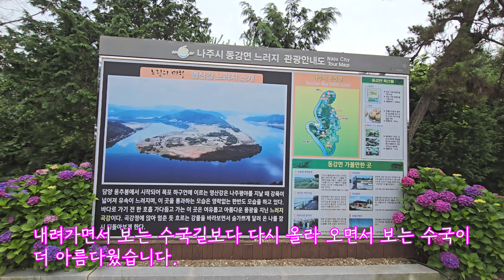나주 수국 명소 나주 느러지전망대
전라남도 나주 느러지전망대 수국축제 영상입니다.
주소: 전남 나주시 동강면 옥정리 산 1-2
여행날짜: 2024년 6월 27일 나주 여행
안녕하세요.
나주 수국명소 느러지전망대에 다녀 왔습니다.

작년에는 관리를 잘못하여 전망대 방향에
잎만 무성했었는데 올해는 다행히 수국꽃들이 많았습니다.

이곳은 주차장에서 내려가면서 수국길이 형성이 되어 있어
위에서 밑으로 내려 가며 구경을 하는데

내려가면서 보는 수국길보다 다시 올라 오면서 보는 수국이
더 아름다웠습니다. 감사합니다.

끝까지 함께 해 주셔서 감사합니다.
나주 느러지전망대의 수국은 비교적 최근에 조성된 명소입니다.
느러지전망대는 영산강이 굽이쳐 흐르면서 만들어내는
한반도 지형을 감상할 수 있는 곳으로,
이 지역의 자연경관을 더욱 아름답게 만들기 위해
수국을 심기 시작했습니다.

특히, 나주시 동강면에서는 영산강 일주 자전거도로
일부 구간에 수국을 식재하여, 이곳을 방문하는 사람들에게
더욱 풍성한 볼거리를 제공하고자 했습니다12.
이 수국길은 SNS를 통해 알려지면서 많은 사람들이 찾는
핫스팟이 되었습니다

수국은 매년 6월 말부터 7월 초까지 만개하여,
느러지전망대를 방문하는 사람들에게
환상적인 꽃길을 선사합니다.
다양한 색상의 수국이 길 양쪽으로 피어 있어
산책을 하며 감상하기에 좋습니다.
이곳은 사진 찍기 좋은 포토스팟으로도 유명하여,
많은 사람들이 인생샷을 남기기 위해 찾는 명소가 되었습니다